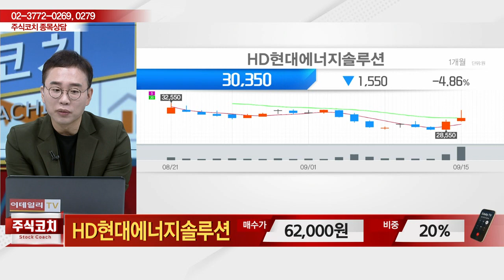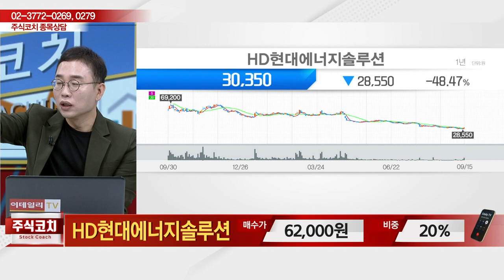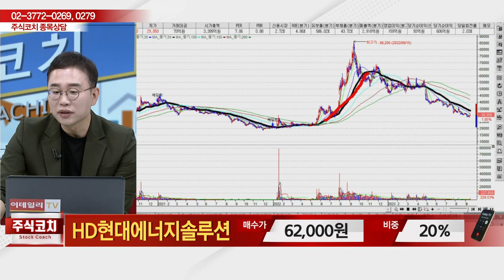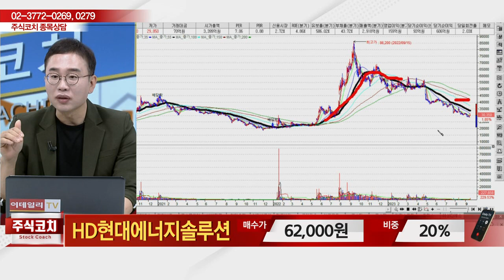HD현대에너지솔루션(322000)_김현구 전문가_종목 상담 (20230916)